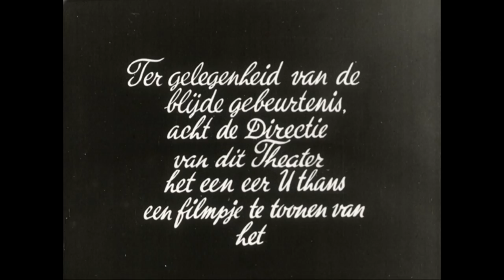Prinselijk gezin verblijft in Canada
De drie prinsesjes en Renée Roëll, vriendinnetje van Beatrix, spelen in de tuin van hun huis in Ottawa en zwemmen in het zwembad. Bernhard maakt zelf filmopnamen van de vrolijke taferelen. Bernhard laat de kleine Beatrix en Irene met zwembanden om in het water zakken. Het prinselijk paar geeft in de tuin een interview over hun verblijf in Canada en een bezoek aan de VS.

Daarna volgt een impressie op muziek van een zomervakantie in 1944 van Juliana en haar drie dochters in Chatham, Massachusetts. De prinsesjes spelen voor het huis, aan het touwtje springen waarbij Juliana assisteert. De drie roeien in een bootje en duiken het water in. Een onbezorgde zonnige vakantie met blije gezichtjes.